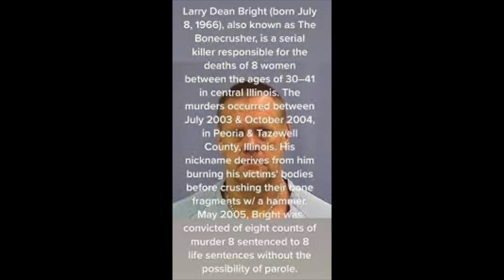Larry Bright " The Bonecrusher " Illinois Extremely Violent Serial K*ller 8+ victims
Notable Prisons & The Inamtes That Occupy them
New Uploads
Every Monday - Friday